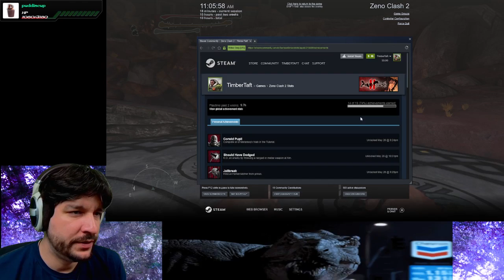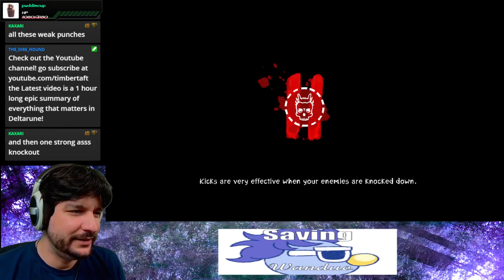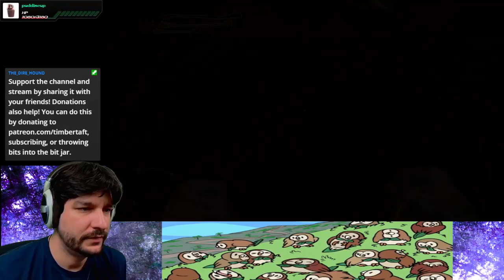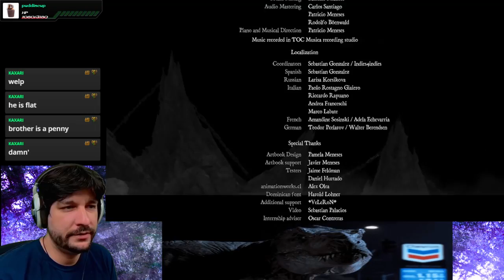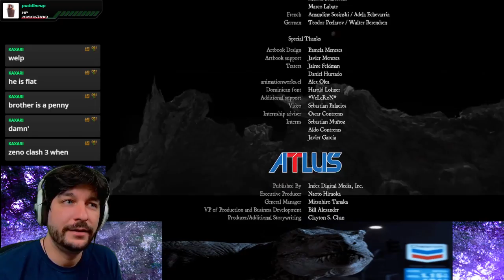Zeno Clash 2 Pt. 5 [The Sequel to Ace Team's barbaric fisticuff adventures]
Returning from a long hiatus to continue Gaks adventures in the world of Zenozoik in Zeno Clash 2!

Released in 2013, It is unlikely that this will be any less trippy than its predecessor - expect blunt trauma and an increased risk of derealization caused by this absolute fever dream of a game.